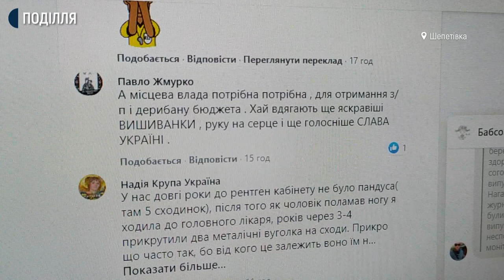Чому у Шепетівській лікарні пацієнтів носять на руках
Вузькими сходовими клітинами медики Шепетівської лікарні доправляють хворих на ношах у реанімаційне відділення на другому поверсі. На повороті ноші їм заледве вдається втиснути, жінки стогнуть, що їм важко. Таке відео шириться хмельницькими групами соціальних мереж в Інтернеті та набирає все більше коментарів